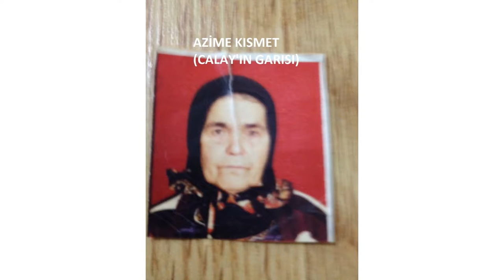Köyümüzden Rahmetli Olanların Resimleri - 2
Çubukludere Köyü'müzden Rahmetli Olan Büyüklerimizin Resimleri